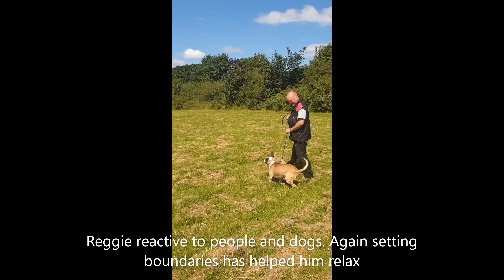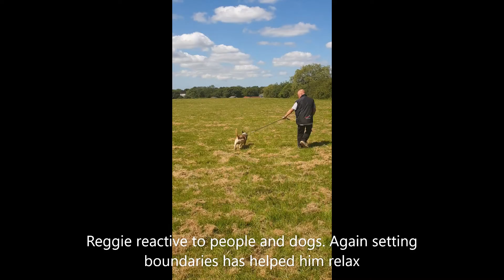Residential Dog Training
A nice day for residential dog training. All the dogs have different issues. By setting boundaries and rules these dog will become much calmer and relaxed. I always put board and train dogs onto Raw food as I can see a difference within days